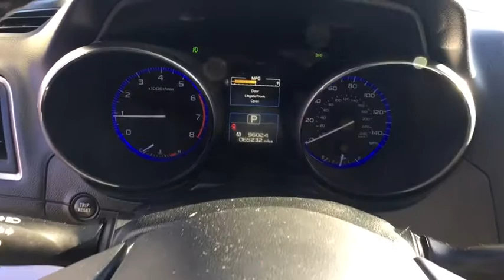2015 Subaru Outback Northern Nevada, Reno, Lake Tahoe, Carson City, Roseville, NV F3240305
Used 2015 Subaru Outback available at Lithia Subaru of Reno in Northern Nevada. Servicing the Reno, Lake Tahoe, Carson City, and Roseville, NV area.
2015 Subaru Outback 4dr Wgn 2.5i Premium PZEV - Stock#: F3240305 - VIN#: 4S4BSACC1F3240305

EPA 33 MPG Hwy/25 MPG City! 2.5i Premium trim. Heated Seats Dual Zone A/C CD Player Cross-Traffic Alert Smart Device Integration Bluetooth All Wheel Drive Alloy Wheels Back-Up Camera iPod/MP3 Input Satellite Radio SEE MORE! KEY FEATURES INCLUDE: All Wheel Drive Heated Driver Seat Back-Up Camera Satellite Radio iPod/MP3 Input Bluetooth CD Player Aluminum Wheels Dual Zone A/C Smart Device Integration Cross-Traffic Alert Heated Seats Rear Spoiler MP3 Player Remote Trunk Release Keyless Entry Privacy Glass. EXPERTS ARE SAYING: Edmunds.coms review says Spacious and comfortable interior; efficient engines; excellent visibility; above-average off-road ability; top safety scores.. Great Gas Mileage: 33 MPG Hwy. AutoCheck One Owner VISIT US TODAY: At Lithia Reno Subaru youll get a great vehicle at a great price with the experience and dedication of our team behind you throughout the purchasing process and the duration of your ownership of your Subaru automobile. Our service to you does not end at the sale. Call us anytime with questions. Our entire team at Lithia Reno Subaru is here to help. If youre looking to purchase from a dealership dedicated to its customers come by Lithia Reno Subaru and experience our service for yourself! Price does not include $449 Dealer doc fee taxes and license fees. Price contains all applicable dealer incentives and non-limited factory rebates. You may qualify for additional rebates; see dealer for details.